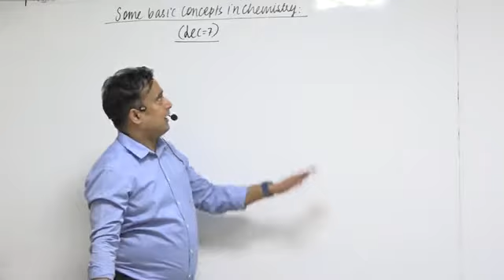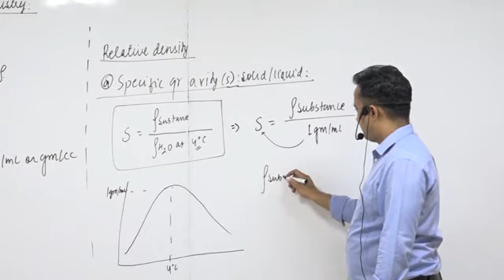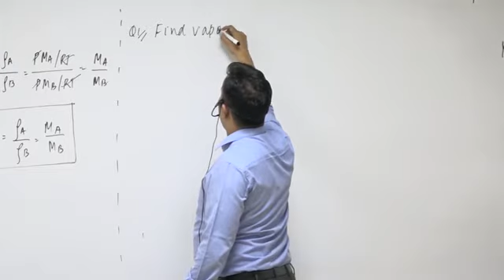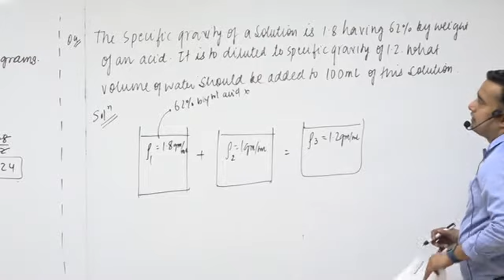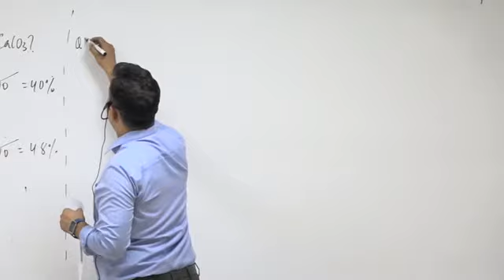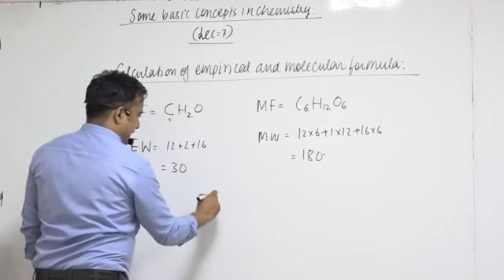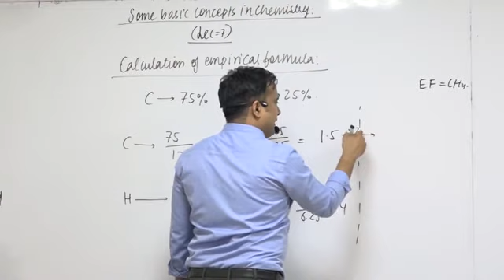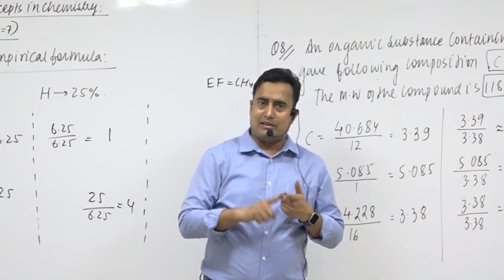Mole Concept:lecture7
this lecture is in continuation of the lecture6 of mole concept.